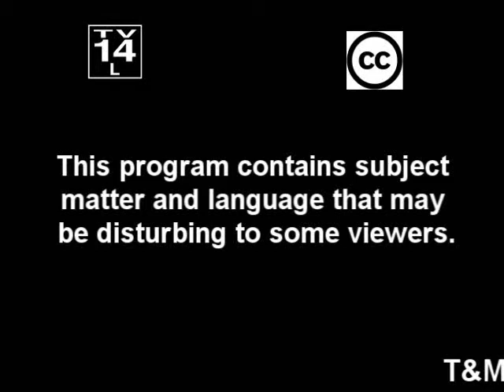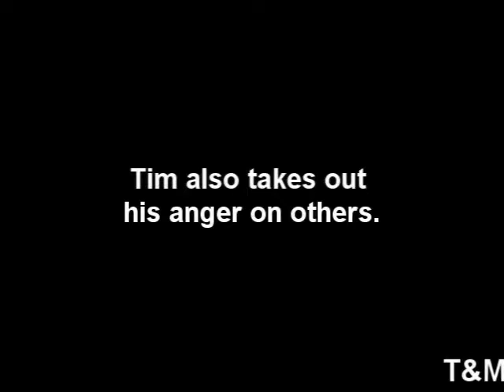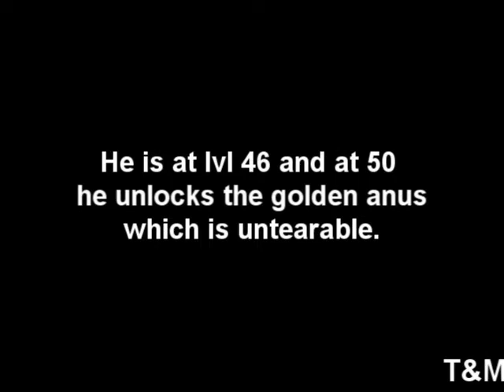VideoGame Intervention (suprise contest)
this video was a pain in the a$$ to edit, hopefully you like it

CONTEST INFO:
There are 5 video game songs and sound fx, watch the video and wherever there is a question mark, you have to guess the song that is being played. last one is bonus entry
3 correct get you an entry, 5 correct gets you 2.
-Contest drawing will be on Thursday 9/27/12.
-Please only United States because the system wont work any other region and shipping is bad enough,sorry
-PM your answers and ill let you know if you got an entry
GOOD LUCK